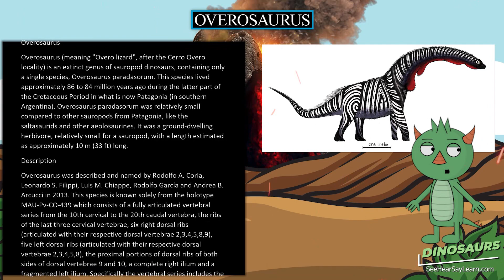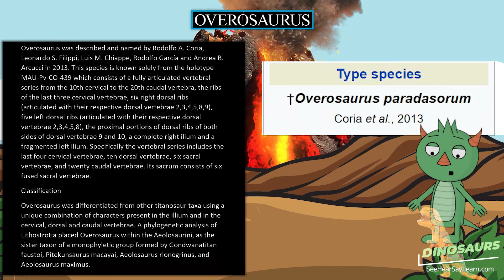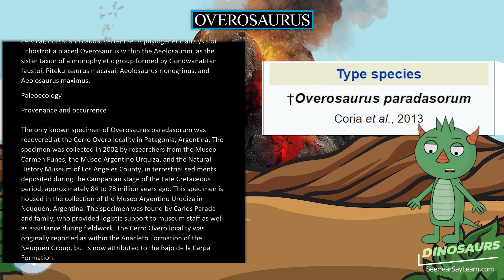Overosaurus 🦖🌴 DINOSAURS 🌴🦖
Overosaurus (meaning "Overo lizard", after the Cerro Overo locality) is an extinct genus of sauropod dinosaurs, containing only a single species, Overosaurus paradasorum. This species lived approximately 86 to 84 million years ago during the latter part of the Cretaceous Period in what is now Patagonia (in southern Argentina). Overosaurus paradasorum was relatively small compared to other sauropods from Patagonia, like the saltasaurids and other aeolosaurines. It was a ground-dwelling herbivore, relatively small for a sauropod, with a length estimated as approximately 10 m (33 ft) long.

30 Pack Dinosaur Fossil Skeletons

Minelab GPZ 7000 Gold Nugget Metal Detector